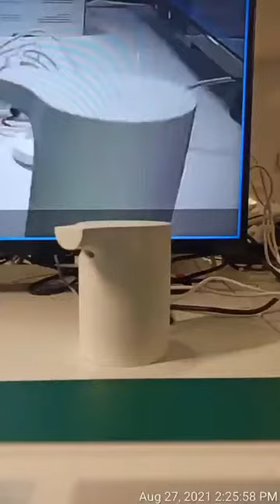How to setup Mi Automatic Foaming Soap Dispenser